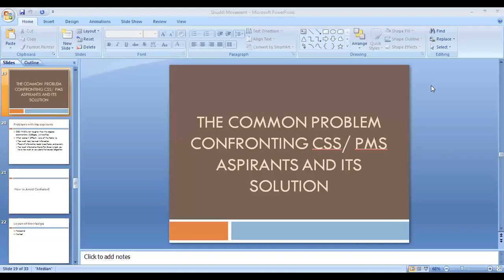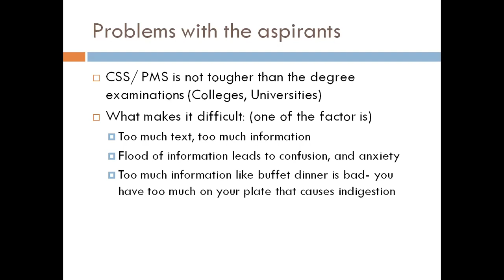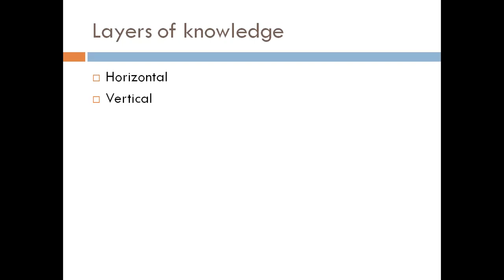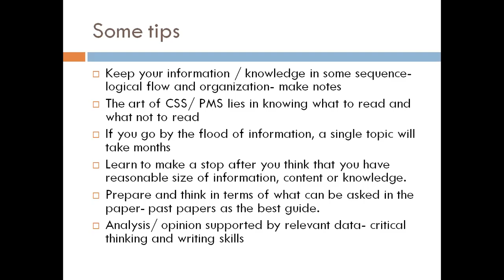Lecture # 39 The common problem confronting CSS PMS Aspirants and its solutions.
In this lecture we will discuss the common problem faced by CSS/PMS Aspirants and its solutions. Every student while preparing for these exams has to confront this issue. So, some tips are given to help cope with this problem.

ThecommonproblemconfrontingCSSPMSAspirantsanditssolutions toomuchknowledgeinCSS/PMSpreparation#anxietyinCSS/PMSexam
whattoreadwhatnottoreadinCSS/PMS
depressioninCSS/PMSexam
howtodealwithsomuchknowledgeinCSS/PMS
howtochoosesubjectsinCSS/PMS